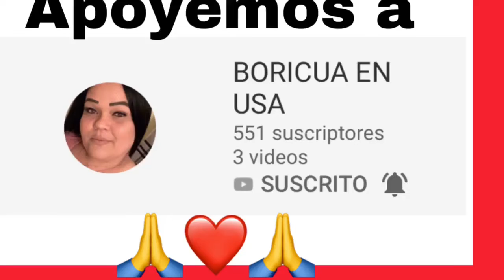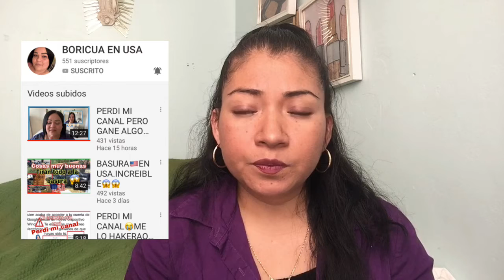Apoyemos a Boricua En USA 🇺🇸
Todos pasen con ella 🌹Denle mucho amor 💕